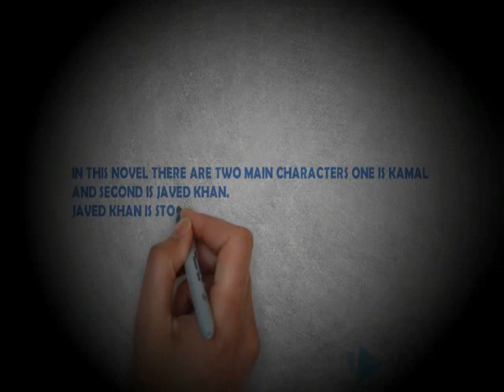BOOK TRAILER BY NEERAJ KUMAR 1/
DEMO OF KASHMIRI BOOK TRAILER